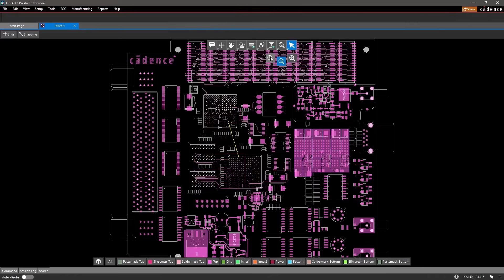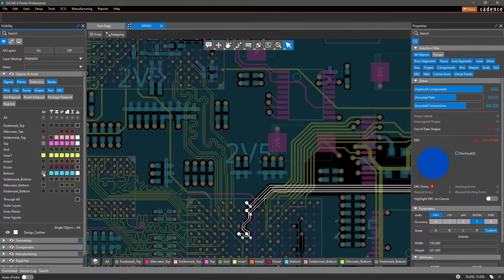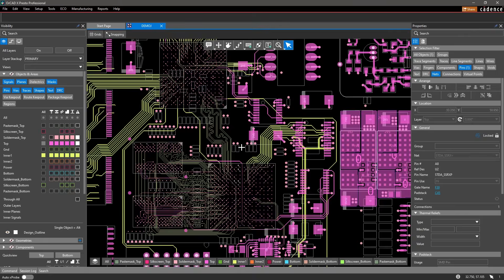Explore OrCAD X's Easily Customizable Workspace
With OrCAD X's improved navigation, ease of use, and customization of your workspace now lets you streamline your productivity and focus on designing.

• Simplified and Reconstructed Design Workspace
• Customize your Workspace
• Maximize available screen real-estate
• Improved graphical and parametric navigation
• Faster and better 3D view and functionality
• Easily assign or modify shortcuts
• Increased visibility and design markup